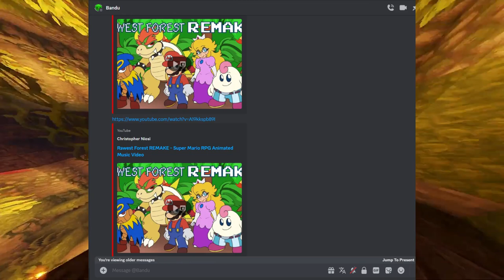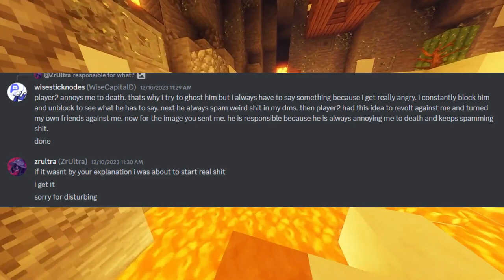I Got Called Out.. (Roblox YouTuber)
Basically explaining the story of what happened of my side of the story.
Sorry if my voice sounds weird I was recording at 11:00 PM

                       Hey you made it to the end! There are tags below and ignore them.